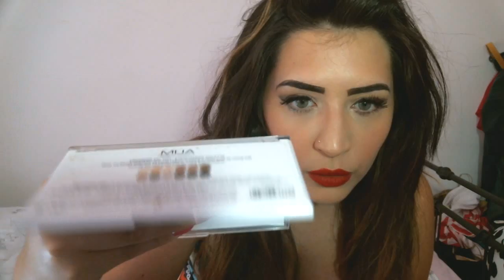Topo della settimana+Usati con DeryBruno #10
Ciao belle come sempre vi lascio i vari link ai miei contatti e al canale della mia amica fede un bacione!!!